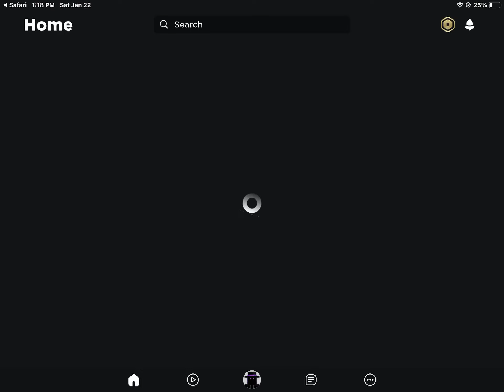2.2b gems for an exclusive otter pet. W/L ?